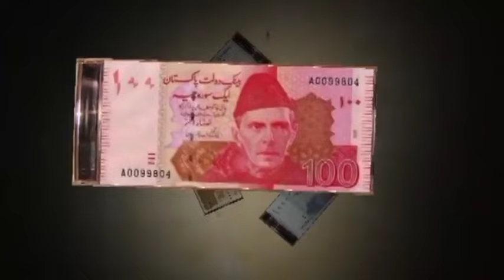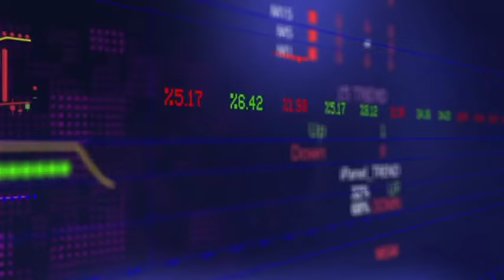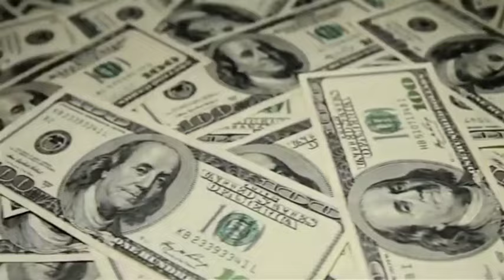Plot Investment For 2024 In Real Estate Of Pakistan I PakistanandWorldTv